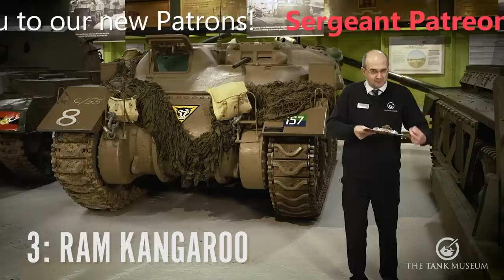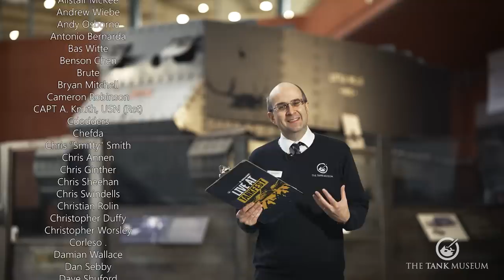Top 5 Turning Point Tanks | Richard Smith | The Tank Museum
Join Museum Director Richard Smith in another Top 5 Tanks. In this episode, Richard chooses the vehicles that he believes were a turning point in tank development and engineering.

00:00 | Intro
02:28 | Number 5
05:33 | Number 4
09:39 | Number 3
15:18 | Number 2
21:50 | Number 1
26:12 | Outro